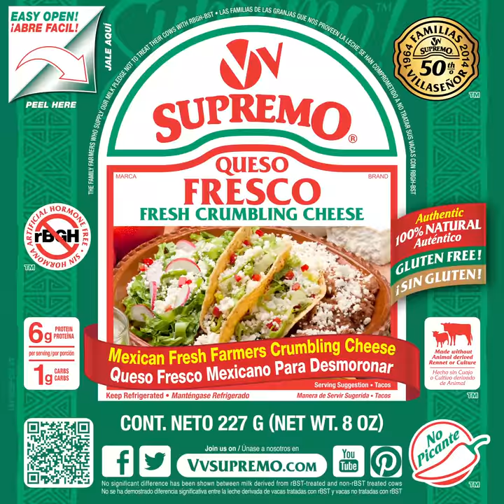Salami & Cheese Pinwheels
Looking for a tasty Appetizer? There’s no actual cooking involved in this recipe!
Salami and Cheese Pinwheels Perfect for any get-together.
Ingredients:
Cheese Spread:
1 (4 oz.) pkg. V&V SUPREMO® Brand Queso Fresco Cheese
¼ cup Grated Sierra® Brand Cotija Cheese from V&V SUPREMO®
3 Tbsp. Supremo® Brand or Chihuahua® Brand Mexican Sour Cream from V&V SUPREMO®
3 Tbsp. fresh dill, finely chopped
1 Tbsp. chives, finely chopped
Pinwheel:
16 slices of salami at room temperature, (thinner is better as it rolls easier)
6 slices of Chihuahua® Brand Quesadilla Cheese from V&V SUPREMO® at room temperature
1 Tbsp. mild pepper rings, chopped
1 Tbsp. sweet cherry peppers, chopped
1 Tbsp. Spanish olives, chopped
Preparation:
1. Cheese spread: Using a food processor, blend Queso Fresco, Cotija Cheese and sour cream for 2 minutes. Scrape the sides of the bowl and continue to blend for 30 seconds until smooth.
2. Transfer cheese mixture to a bowl and mix in, dill, and chives. Set aside.
3. Place a large piece of plastic wrap on the counter top. Slightly overlapped salami slices, place Chihuahua® cheese slices, then spread cheese mixture on top of the cheese. Distribute chopped ingredients evenly.
4. Lightly press the salami into the cheese mixture to make it stick. Tuck in the ends.
5. Roll the wrap into a long tube. Use the plastic wrap to pull it tight as you roll. After it's all wrapped up like a log, secure the plastic wrap around it. Refrigerate at least 2 hours or overnight.
6. Remove plastic wrap, cut the log into thin slices. Enjoy with your favorite crackers.